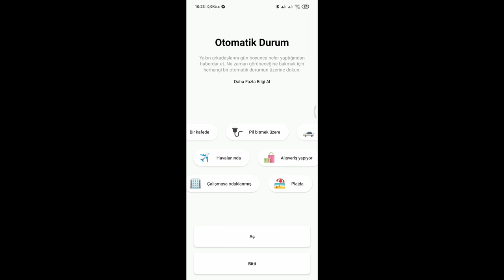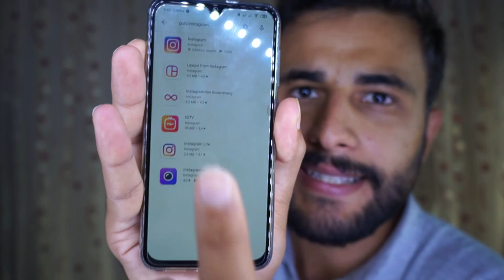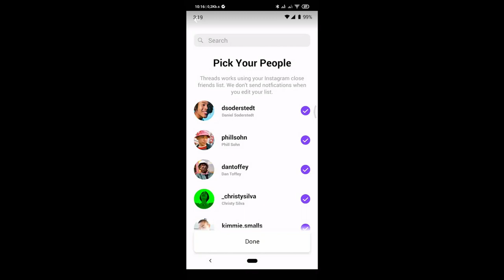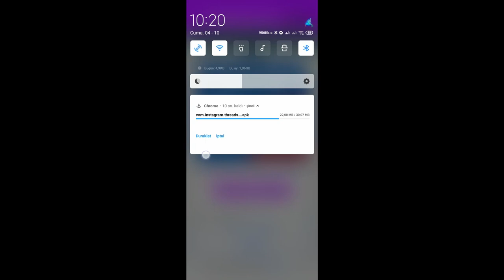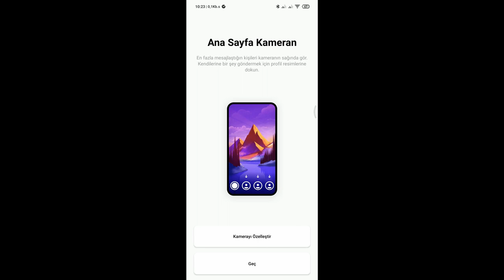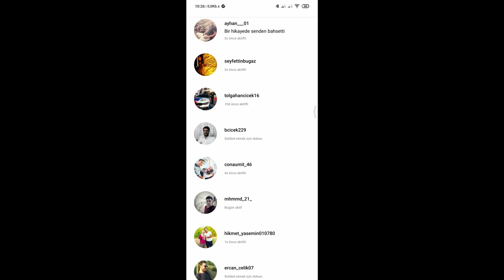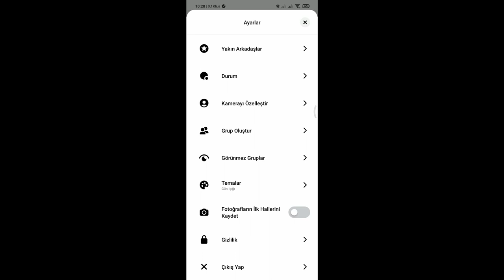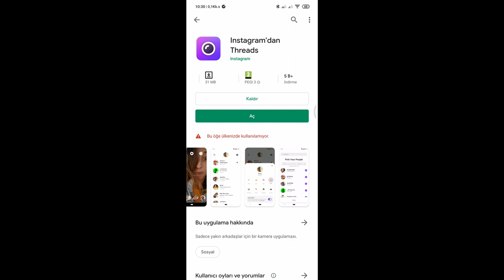Instagram'ın WhatsApp'ı ÇILDIRTAN YENİ UYGULAMASI - Threads - İLE TANIŞIN - ARTIK WHATSAPP BİTTİ!!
BU VİDEODA instagram Threads nasıl indirilir, instagram Threads nasıl yüklenir ve nasıl kullanılır sorularına cevap vermeye çalıştım. sizce bu uygulama ne kadar başarılı.

İNDİRME LİNKİ - İNDİRMEDEN ÖNCE VİDEOYU KOMPLE İZLEYİN.

Instagram dan Threads

Sadece yakın arkadaşlar için bir kamera uygulaması.

👋Merhaba. Yakın arkadaşlarınızla bağlantıda kalmanız için yeni bir uygulama olan Threads karşınızda. Bu uygulamayla fotoğrafları, videoları, durumları ve Hikayeleri Instagram Yakın Arkadaşlar listenizle hızlıca paylaşabilirsiniz.

Sadece Yakın Arkadaşlar

Threads, Yakın Arkadaşlar listenizdeki kişilerle çalıştığından uygulamada size kimlerin erişebileceği konusunda kontrol sahibi olursunuz. Listenizi istediğiniz zaman Instagram'da veya Threads'te oluşturabilir ve düzenleyebilirsiniz.

Anında Paylaşın

Fotoğrafları ve videoları ⚡hızlıca paylaşabilirsiniz. Kamera kısayollarını kullanarak fotoğraf ve videoları sadece iki dokunuşta yakın arkadaşlarınıza gönderin.

Durumunuzda Neler Yaptığınızı Paylaşın

Önceden oluşturulmuş durumlardan birini (📚Ders Çalışıyor) seçebilir, kendi durumunuzu (😅 Oyalanıyor) oluşturabilir veya otomatik durumu etkinleştirerek arkadaşlarınızla küçük bilgiler paylaşabilirsiniz (örneğin, 🌲Doğada olduğunuzu). Durum özelliğini kullanıp kullanmamayı seçebilirsiniz ve durumunuzu sadece yakın arkadaşlarınız görür.

Instagram'ı Kullanmaya Devam Edin

Yakın Arkadaşlarınızdan gelen mesajlar artık Threads'te görünecek ancak bu mesajlara Instagram'da da erişmeye devam edeceksiniz.